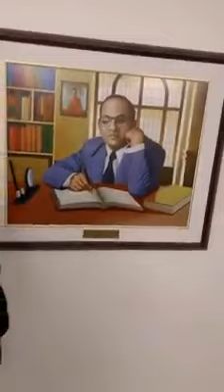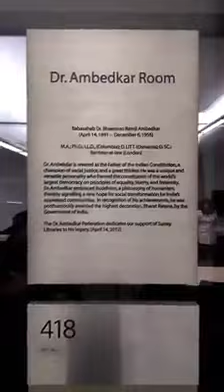Prof Vivek Kumar at Historic Dr. Ambedkar Room, Surrey Central library in Vancouver, Canada,